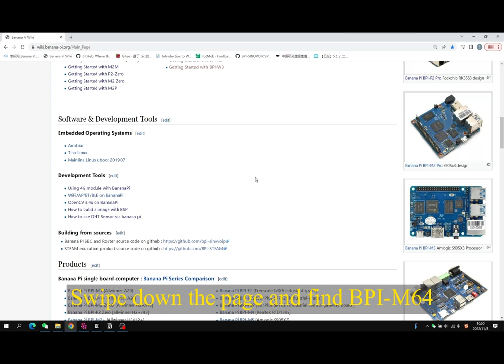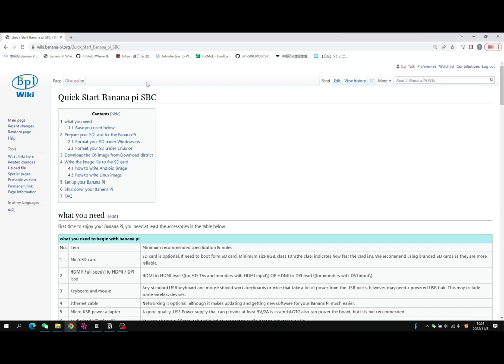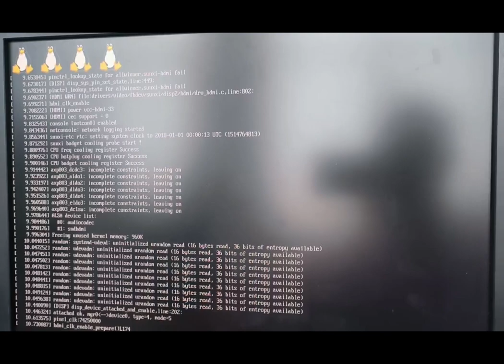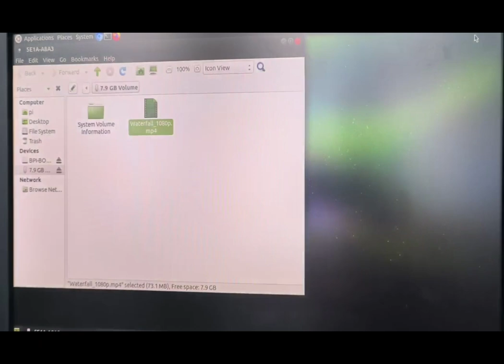Banana Pi BPI-M64 with Allwinner A64 chip solution, how to burn image start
Banana Pi BPI-M64 is a 64-bit quad-core mini single board computer. It features 2GB of RAM and 8GB eMMC. It also has onboard WiFi and BT. On the ports side, the BPI-M64 has 2 USB A 2.0 ports, 1 USB OTG port, 1 HDMI port, 1 audio jack, and lastly a DC power port. The processor is pin-to-pin comptialbe with R18, so it comes with two versions:M64 and M64-R18.